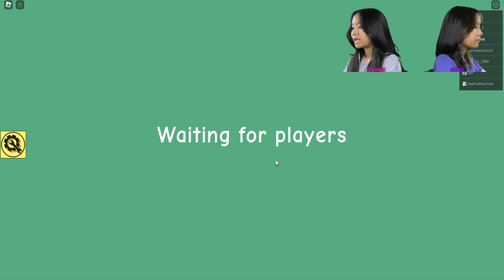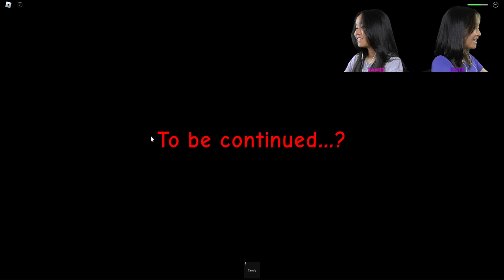We got sent to Boarding School! | Roblox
In this video, we are going to be playing Boarding School Story on Roblox. It's our first day at our new boarding school, but something seems a little weird about our tour guide.